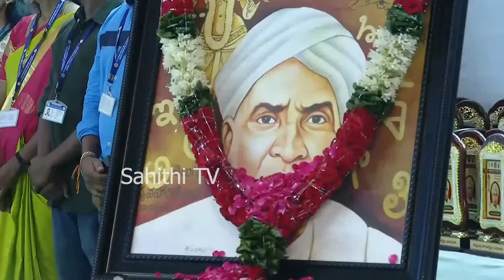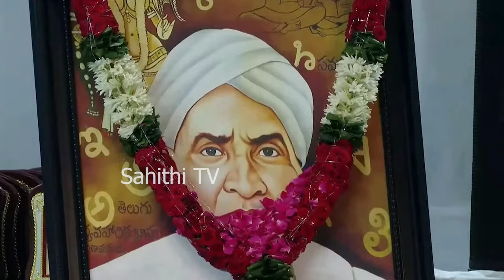Minister Kandula Durgesh Strong Counter On Recent Incidents Happend Against Pawan Kalyan | SahithiTv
Watch here Minister Kandula Durgesh Strong Counter On Recent Incidents Happend Against Pawan Kalyan